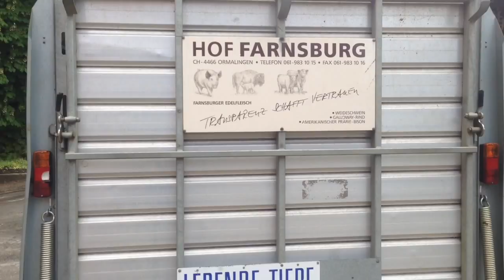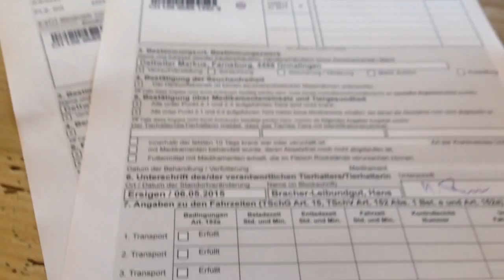Bison Wurst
Galloway Rind verkauft